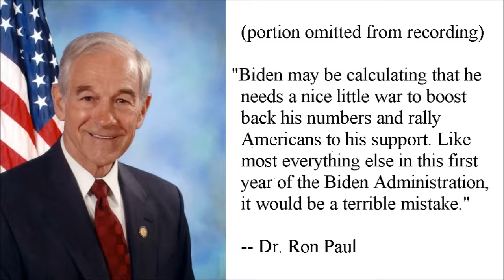Ron Paul's Texas Straight Talk 11/22/21: Biden’s Numbers Tank…as US Rattles Sabers At Russia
Dr. Paul's recording cut off before the end of his message, and I am experimenting with a text-to-speech program to fill in the missing portion.  The full text is below.

Biden’s Numbers Tank…as US Rattles Sabers At Russia
by Ron Paul

President Biden’s approval numbers are dropping like lead. According to a Quinnipiac University poll released last week, only 36 percent of Americans approve of Biden’s performance as president. From Covid, to the economy, to foreign policy, Biden’s numbers are in the tank. Three out of four Americans are dissatisfied with the way things are going in the country today.

Inflation is sky high, gasoline prices are higher than they’ve been since Obama was president, and the store shelves are empty just in time for Christmas. And the president’s illegal and immoral vaccine mandate may result in millions leaving their jobs rather than accept the experimental covid shots. That should do wonders for the “supply chain” problems in the US.

Biden’s ability to drag the economy back from the brink is very limited and the Democrat brand is looking more and more like poison as the US moves into mid-term election season.

That can be dangerous.

When presidents make war they find that political opposition dries up and the media rolls over in gratitude. Is Biden eyeing foreign action to bolster his sagging support back home?

Traditionally, progressives have been wary of aggressive US foreign policy, but four years of phony “Russiagate” lies has left a good deal of the political Left enamored with the CIA, FBI, and warmongering “woke” military officers like Joint Chiefs Chairman Mark Milley. Many of them will likely cheer a military conflict.

When it comes to foreign policy, the Biden White House continues some of the worst policies of the previous Administration. The US continues to sail warships through the South China Sea and when such saber rattling provokes Chinese concern the Chinese are condemned as the aggressors.

Similarly, the US just sent warships into Russia’s backyard in the Black Sea to perform military maneuvers. Imagine Russian wargames off the Texas coast in the Gulf of Mexico! And then the US Administration attacked Russia for “massing troops”… inside Russia!

The US media is, as usual, complicit in propagandizing the US population. Thus, Russia is said to be “massing troops near Ukraine” without the explanation that “near Ukraine” is actually within Russia. So Russia is threatening war by holding military exercises within its own borders, but the US is entirely peaceful when it sends warships thousands of miles away up to the Russian border.

On Friday the Russian military intercepted US warplanes reportedly just 12.5 miles from the Russian border. The US and NATO continue to deliver lethal weapons to the government in Kiev, which only embolden Ukrainian President Zelensky to ratchet up the conflict in eastern Ukraine.

The US foreign policy and military establishment exist in an echo chamber. They believe their rhetoric that the rest of the world is eagerly awaiting its orders from Washington and that the US has the moral right – and the ability – to tell the rest of the world what to do. This sets the stage for a potentially catastrophic miscalculation in the US Administration. Already Russian President Putin complained last week that the US takes its “red lines” too lightly, no doubt referring to Ukraine.

Biden may be calculating that he needs a nice little war to boost back his numbers and rally Americans to his support. Like most everything else in this first year of the Biden Administration, it would be a terrible mistake.